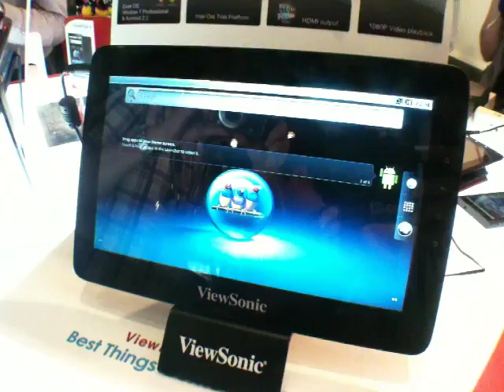[COMPUTEX 2011] 뷰소닉(Viewsonic) 10인치 태블릿 '뷰패드 10프로(ViewPad 10Pro)'